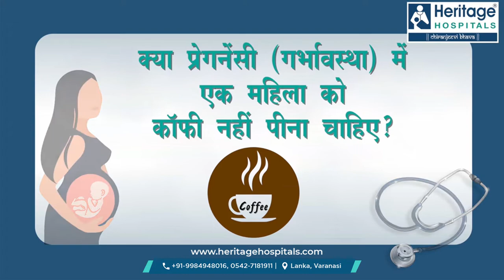गर्भावस्ता में इन बातों का खास ध्यान रखें | Pregnancy Tips, Care & Precautions | Dr. Sheelu Goyal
डॉ. शीलू गोयल (स्त्री और प्रसूति रोग विशेषज्ञ) हेरिटेज हॉस्पिटल में 5 वर्षो से कार्यरत हैं , इनके माध्यम से जानिए गर्भावस्ता के समय किन बातो का ध्यान रखना चाहिए।
इस वीडियो में  डॉ. शीलू ने निम्नलिखित बातों के तथ्यों और मिथ्याओं के बारे में जानकारी दी है-
-क्या गर्भवस्ता (प्रेगनेंसी) में एक महिला को दो के बराबर भोजन करना चाहिए?
-क्या गर्भावस्ता (प्रेगनेंसी) में एक महिला को कॉफ़ी नहीं पीना चाहिए ?
-क्या गर्भावस्ता (प्रेगनेंसी) में एक महिला को एक्सरसाइज करना चाहिए या नहीं ?
एवं ऐसे अन्य प्रश्न के बारें में उन्होंने जानकारी दी है |